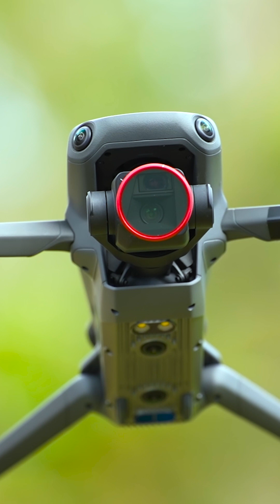Few Camera Shots - PRO Tips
For Cinematic Corporate Video Production Services, Corporate Films and CXO's Photography, please contact Cuts & Camera Productions.